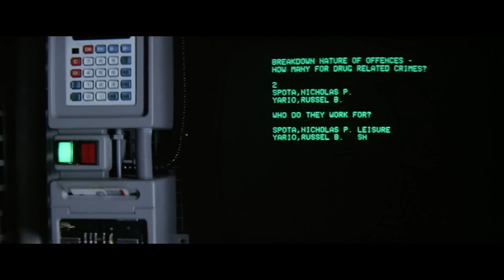Outland (1981) Review